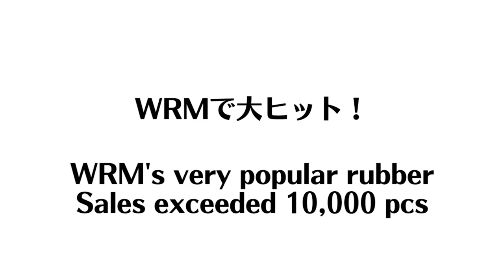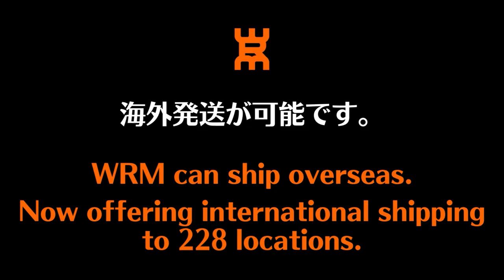【東京オープンJr優勝】アンチ必殺技！高い打点のバックカット｜中島彩希コーチ MI青春卓球CLUB[調布市]【卓球知恵袋】最も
00:00 オープニング
01:03 動き方
02:54 バックスイング
05:34 インパクト